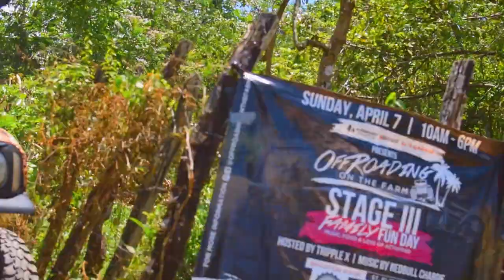OFF ROADING ON THE FARM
This week we head out to Brighton, St. Elizabeth for a quick recap of some off roading adventure. Jamaica has a buzzing car scene & the off road vehicles are not to be forgotten. Here is our recap of Off Roading on the Farm, a showcase of off road vehicles held every few months in Brighton, St. Elizabeth.

King Biggs - Ski Mask-A-Raid - XXII Album